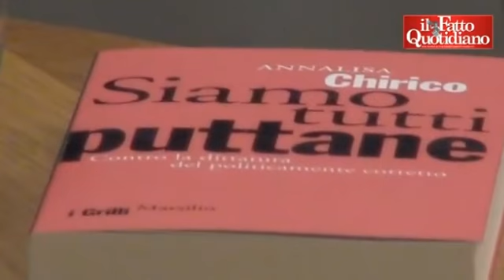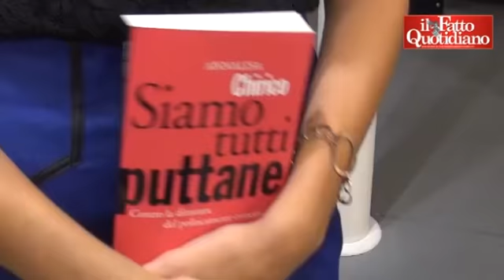Ferrara sul libro della Chirico 'Siamo tutte puttane': 'Renzi un grande che non fa morali a B.'